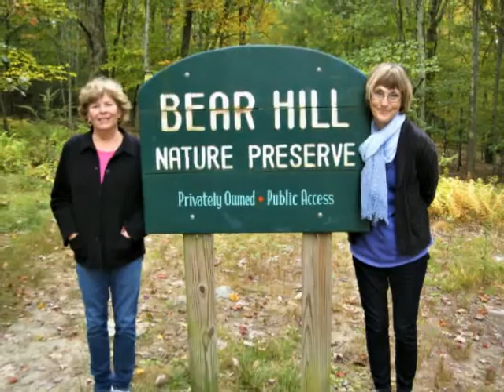A Walk Around Cragsmoor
A walk around Cragsmoor, NY w/ a stop at the Chapel of the Holy Name & a side trip to Bear Cliff. Join Bonnie Millar, Flo Saxton, & famous videographer Lance Valentine on this poignant ramble...